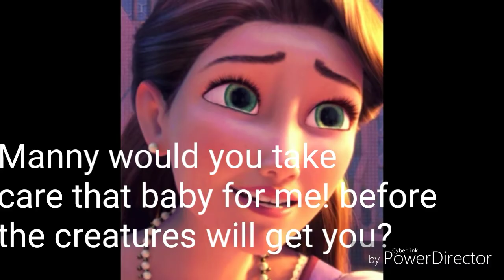Toon age part 7: Save the child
Wreck it Ralph and spongebob rescue baby Rapunzel from drowning along with her exhausted mother